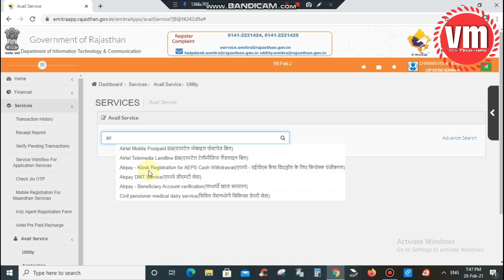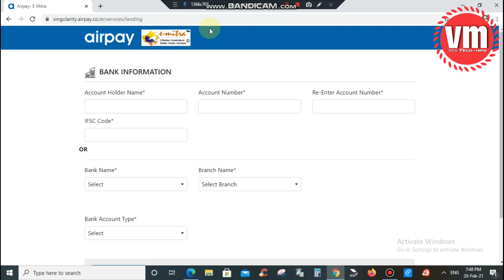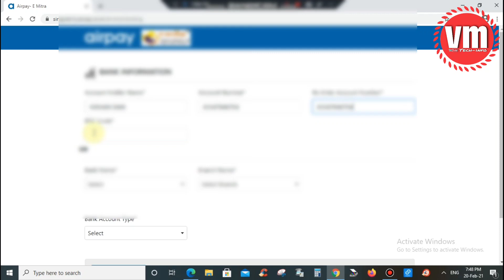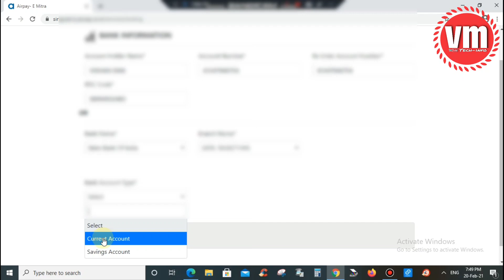eMitra Aeps service active kese kare।। eMitra New update 2021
eMitra New update 2021 Aeps service registration process